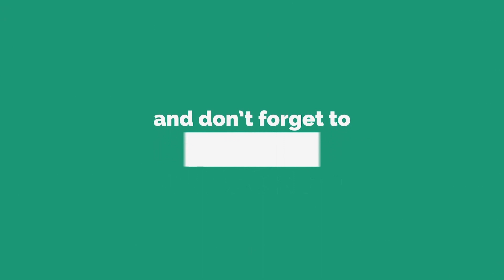Partywear & officewear semi Banaras georgette sarees online shopping telugu @SS Boutique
S S Boutique in Madhapur, Hyderabad is one of the leading businesses Established in 2018.
Location:
S S Boutique, Madhapur
Near Cgr International School,
Ayyappa Society, Madhapur
Hyderabad